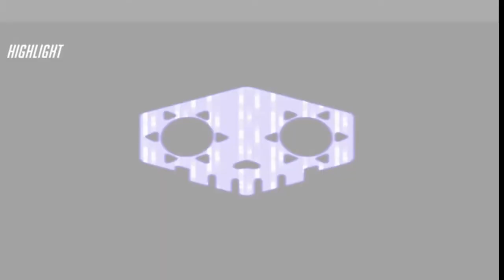Overwatch: I Love Gold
Some highlights from Twitch in March playing Sombra, Hanzo, and Doomfist.